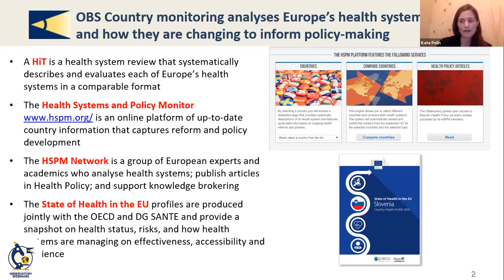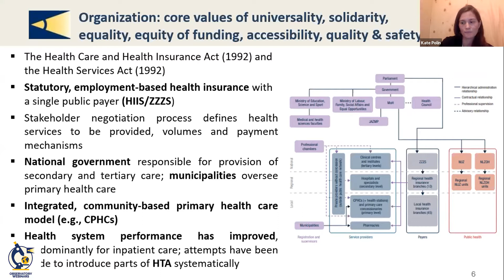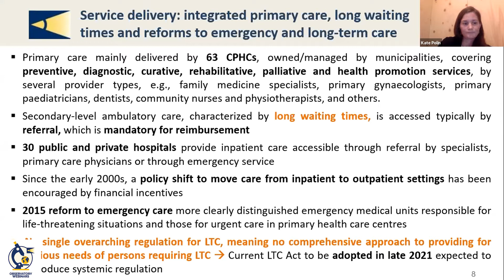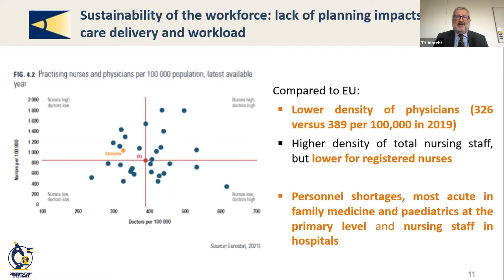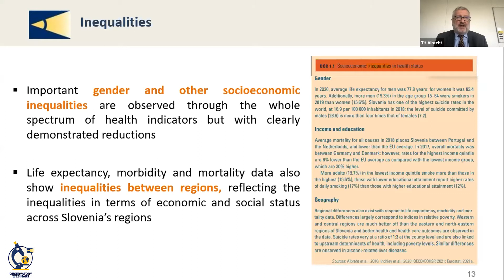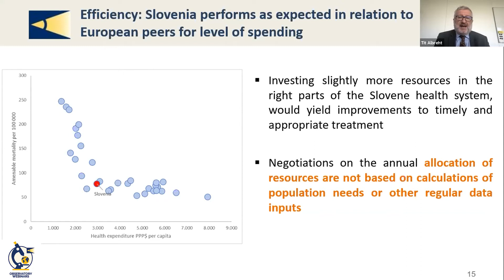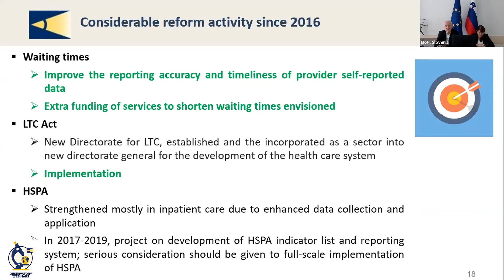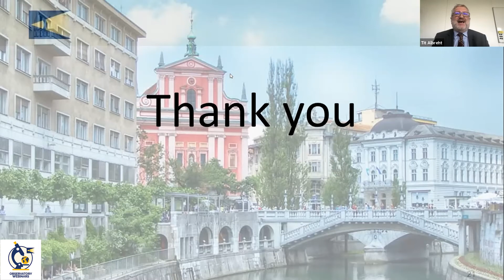The Slovenian Health System Review: Engaging with health outcomes and health system performance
Tuesday, 11 October 2021 (13:30- 14:30 CEST)

New Health Systems in Transition (HiT) highlights health systems in Slovenia and how reforms have evolved in recent years.

The new Slovenia Health System Review will be launched during this webinar.

Speakers:
Welcome by Janez Poklukar
Minister of Health, Republic of Slovenia

Katherine Polin
Technical University Berlin, European Observatory on Health Systems and Policies

Natasha Azzopardi-Muscat
Director of the Division of Country Health Policies and Systems, WHO Regional Office for Europe

Nathalie Berger
Director for Support to Member States' Reforms, Directorate General for Structural Reform Support (DG REFORM), European Commission

Tit Albreht
Head of Centre for Health Care, National Institute of Public Health of Slovenia

Vesna-Kerstin Petric
Director General, Public Health Directorate, Ministry of Health, Republic of Slovenia

Moderators:
Josep Figueras & Dimitra Panteli
European Observatory on Health Systems and Policies